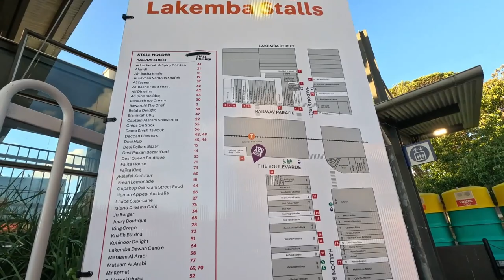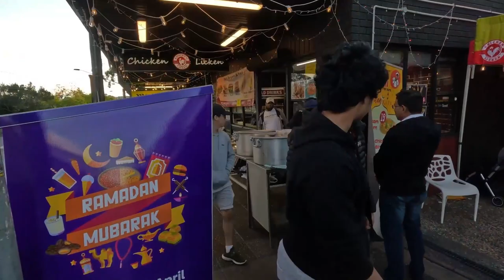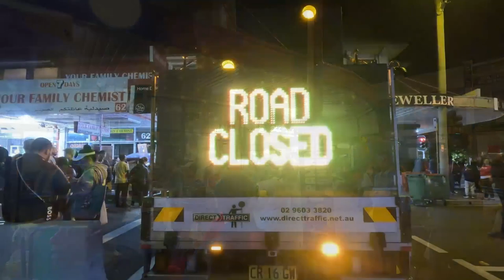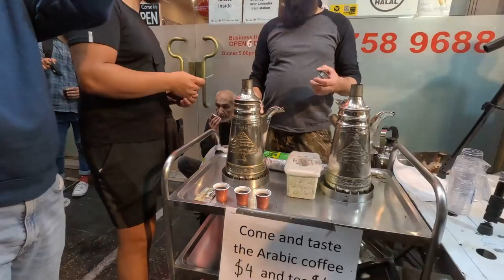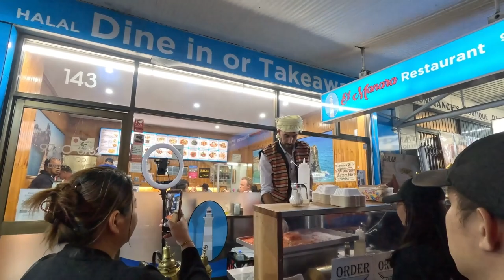Ramadan Iftaar & Seheri in Australia | Puran Dhaka Bangladesh | Sydney Lakemba Ramadan Nights Vlog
Lakemba Ramadan Nights is a vibrant and culturally rich event that takes place during the holy month of Ramadan in Lakemba, a suburb in Sydney, Australia. It is a celebration of the Islamic month of fasting, where the local Muslim community and visitors come together to enjoy a festive atmosphere and experience the traditions and customs of Ramadan.

During Lakemba Ramadan Nights, the streets are adorned with colorful lights, and the area comes alive with a bustling market-like atmosphere. There are food stalls offering a variety of delicious halal cuisine, including traditional Middle Eastern and South Asian dishes, as well as sweet treats like baklava and kunafeh. It's a time to savor the flavors of Ramadan and indulge in the culinary delights of different cultures.

In addition to the food, Lakemba Ramadan Nights also feature live music, performances, and entertainment, creating a festive ambiance for families and friends to enjoy. There are often cultural displays, henna art, and traditional music and dance performances that showcase the rich diversity of the Muslim community.

The event also provides an opportunity for people of all faiths and backgrounds to learn about the significance of Ramadan and gain a deeper understanding of Islamic culture and traditions. It's a time for fostering community connections, promoting diversity and inclusivity, and celebrating the spirit of Ramadan, which is characterized by generosity, compassion, and reflection.

Overall, Lakemba Ramadan Nights is a lively and joyful celebration that brings people together to experience the beauty and richness of Ramadan, creating cherished memories and fostering intercultural understanding and appreciation.

Makamay - a Bangladeshi, completed his major in Computer Science and minor in Business. Then he worked for 5 years for multiple companies in Bangladesh. After that, he moved to Australia.
Now he is working (a white-collar job) & studying here in Australia. He is leading 3 teams, consisting of 5 people in each team. His team members are from different countries, such as India, Philippine, Fiji, Columbia, and even Australia.

Let's get introduced!
Hello, I'm a passionate individual with a love for travel and new experiences. I believe in living life to the fullest and am always seeking opportunities to grow both personally and professionally. I enjoy sharing my adventures, daily life, and journey with others, inspiring others to live their best life. Whether it's exploring new places, trying new things, or simply living in the moment, join me as I navigate this exciting journey.

⚠️ A respectful request, a plea for privacy please respect my personal boundaries

Dear friends and followers,
As a content creator, I value your support and engagement. However, I would like to respectfully request that you refrain from interfering in my personal life and choices.
I appreciate your support and love for my content. However, I kindly request that you respect my personal boundaries, my personal life, and my choices.
I trust that you will respect my boundaries and allow me the space and privacy I need to live my life to the fullest.
Thank you for your continued support and understanding. I look forward to continuing to create content and connect with all of you in a positive and respectful manner. Let's continue to spread positivity and kindness together.